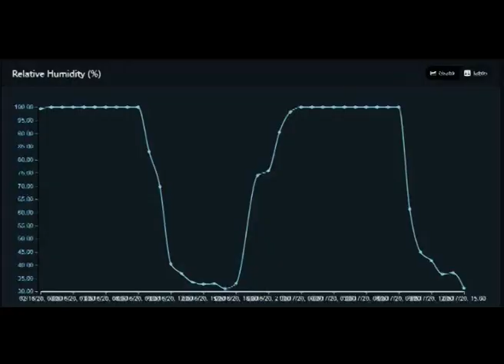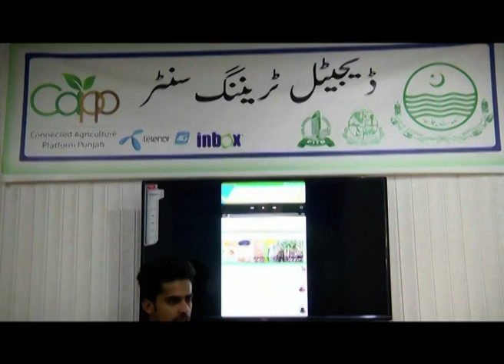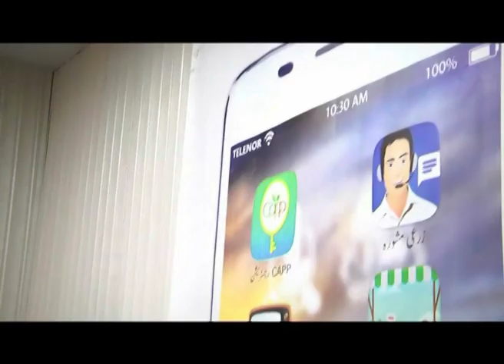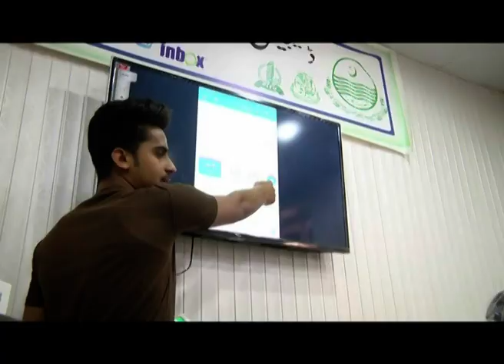Digital Dera Web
NOTE: You can also watch this story on the official website and Facebook page of Express News.